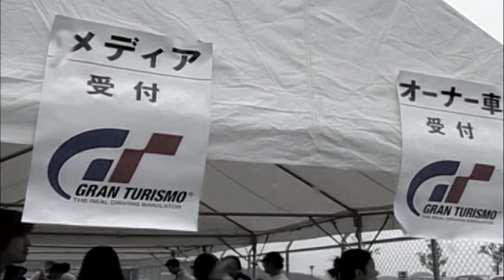GT5 Montage Video - "Moon Over the Castle V2" -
TGS2010 trailers are included.
I love Polyphony Digital!